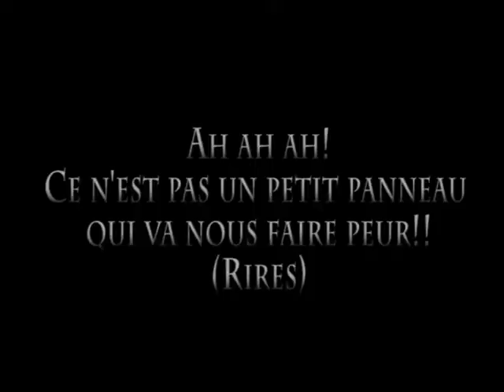"Jurassic park" TAP CM1 Lussault sur Loire